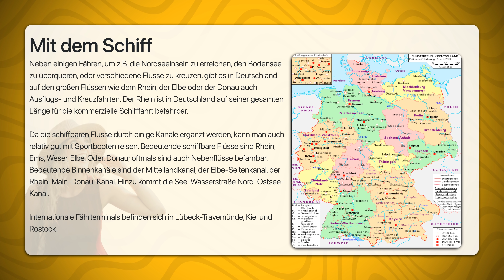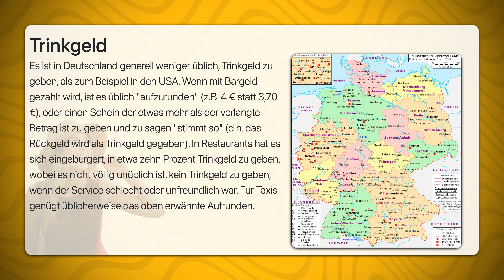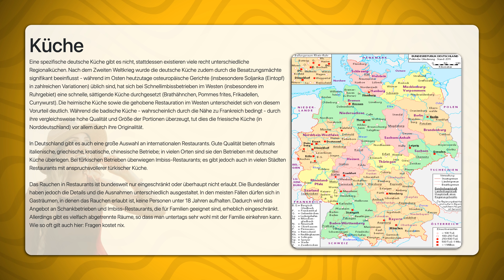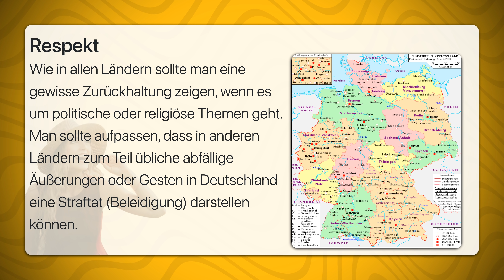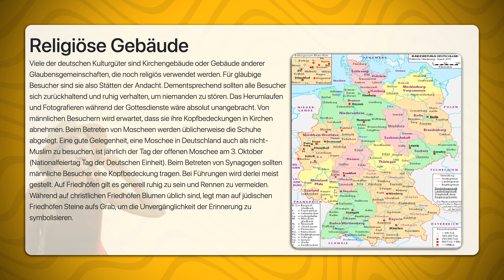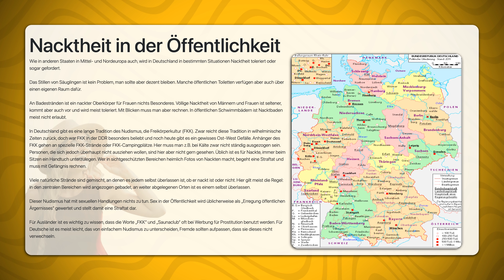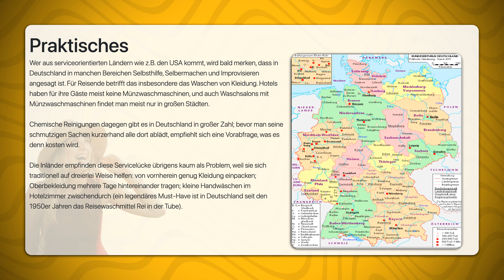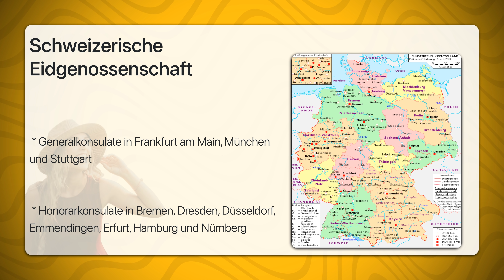Deutschland | Travel Tipps | Reiseführer Deutsch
Deutschland oder offiziell die Bundesrepublik Deutschland ist der einwohnerreichste Staat in Mitteleuropa, Mitgliedsstaat der Europäischen Union und Vertragsstaat des Schengener Abkommens.

Landschaftlich erstreckt sich Deutschland von den Küsten der Nord- und Ostsee im Norden mit ihren Badestränden und Wattenmeeren bis hin zu den Alpen im Süden, wobei der größte Teil flach oder von niedrigen Gebirgszügen, den sogenannten Mittelgebirgen, bedeckt ist. Bekannt ist das Land bei Reisenden jedoch vor allem für seine Kulturschätze – seit dem späten Mittelalter gehört es in nahezu allen Disziplinen der Kunst zu den Zentren Europas, und trotz der Zerstörungen in den Weltkriegen hat sich viel Architektur von Romanik und Gotik bis zur Postmoderne erhalten.